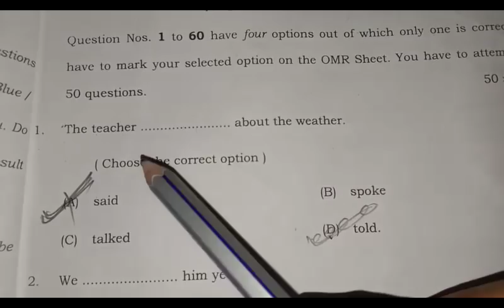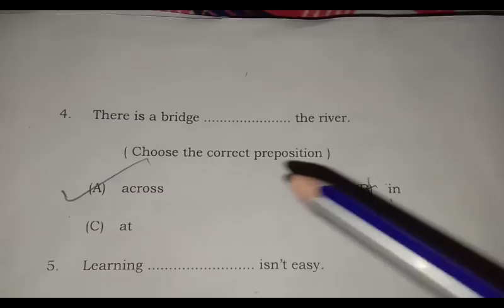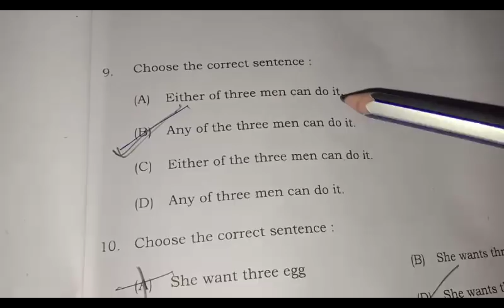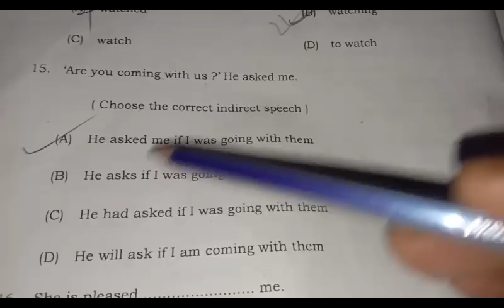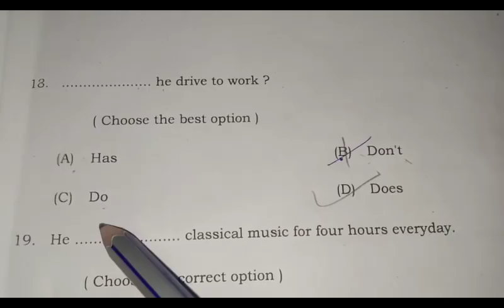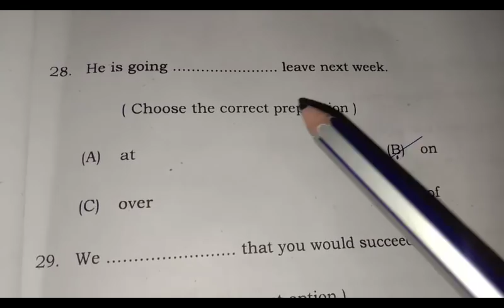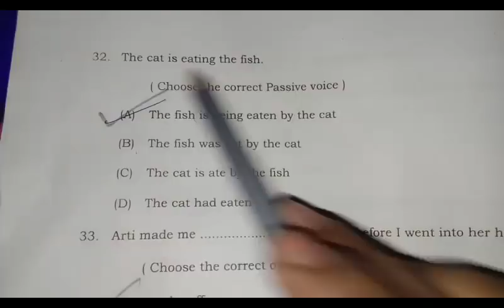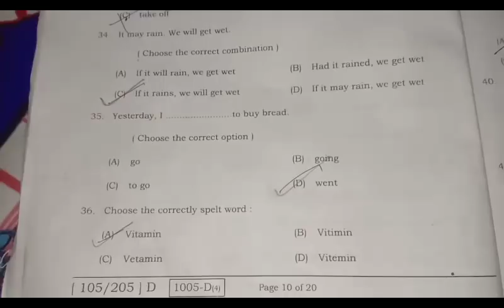Bihar board class 12 100 marks english objective answer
(1)12th English 100 Mark's Answer key 2020

(2) English 100 Mark's objective sloution 2020

(3) English 100 Mark's 12th answer key 2020

(4) English 100 Mark's answer key 2020

(5)12th English 100 Mark's objective

(6)12th English 100 Mark's answer key 2020

(7)Bihar board intermediate chemistry answer key 2020

(8)Inter English 100 Mark's answer key 2020

(9) English 100 Mark's 12th answer key

(10)12th English 100 Mark's 2020

(11)12th English 100 Mark's arts pepar answer key
(12) 12th political science arts objective question solution

Today exam English 100 Mark's answer key 2020

12th English 100 Mark's science sloution 2020

12th English 100 Mark's objective sloution answer key 2020

12th English 100 Mark's objective questions all questions sloution

12th English 100 Mark's bihar board answer key 2020

12th English 100 Mark's objective sloution

2nd setting English 100 Mark's objective sloution

12th English 100 Mark's answer key 2020

English 100 Mark's objective solution 2020

English 100 Mark's Answerkey2020
BiharbordEnglish 100 Mark's Objectivesolve
BiharbordEnglish 100 Mark's SolveAnswersheet
English 100 Mark's AnswerSheet2020
2nd Setting Answer objective solve
English 100 Mark's Answer,English 100 Mark's objectiveAnswer
#05/02/2020Answer English 100 Mark's ,3 february answer key 2020, bihar bord answer key 2020

2nd setting Answer key English 100 Mark's 12th,bihar bord intermitted English 100 Mark's Objective Answer 2020,Bihar bord 12th Answer key 2020,Second Setting,5february Answer key
English 100 Mark's Answersheet12th
Biharbord12thAnswerkeyEnglish 100 Mark's
Bihar bord 12th answer key 2020, second setting answer bihar bord2020
बिहार्बोर्डत्ताजाखबर2020,03/02/20120English 100 Mark's Answer Solve objective 2020

Bihar bord 12th English 100 Mark's set A Answer key set A
Bihar bord English 100 Mark's answer key set B
Bihar bord English 100 Mark's Answer Key set C
Bihar bord 12th English 100 Mark's Answer key Set D
Bihar bord English 100 Mark's answer key set E
Bihar bord 12th English 100 Mark's answer key set F
Bihar bord English 100 Mark's Answer key set G
BIHAR BOARD English 100 Mark's SCIENCE ANSWER KEY SET F
Bihar bord English 100 Mark's Answer key set H
Bihar bord English 100 Mark's Answer key set I
Bihar bord English 100 Mark's answer key set J

12th_English 100 Mark's _answer_key_2020
12th_English 100 Mark's _objective_solution_2020
12th_English 100 Mark's _objective_solution2020_answer_key202o
12th_English 100 Mark's _answer_key_2020